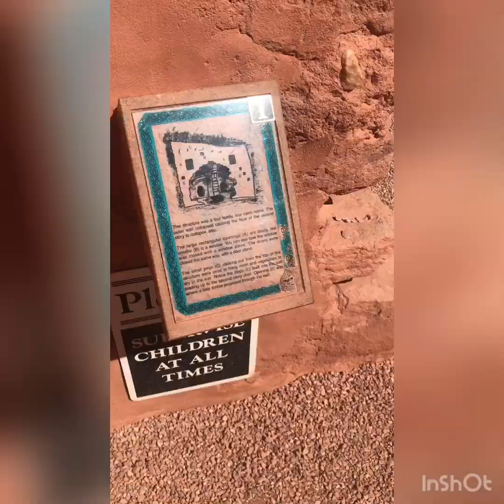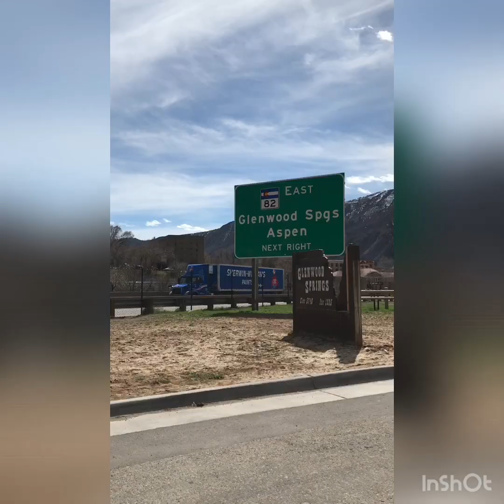Parkinson Bloxham Colorado 2019